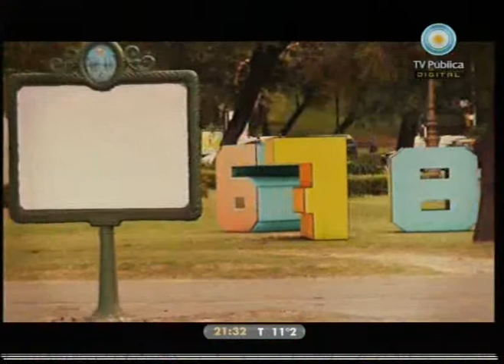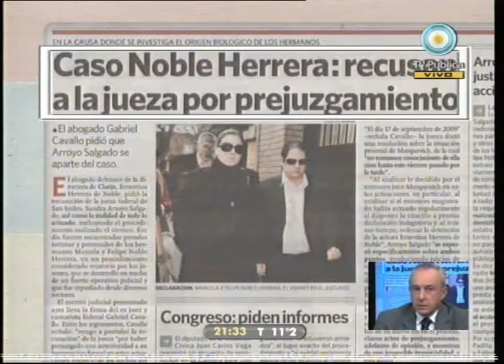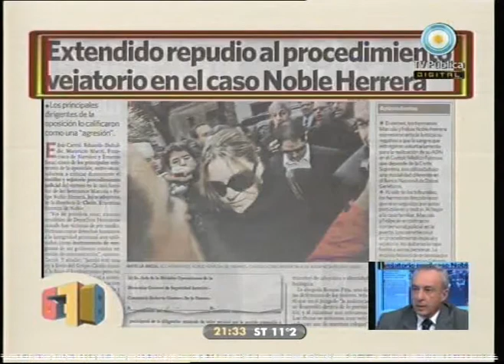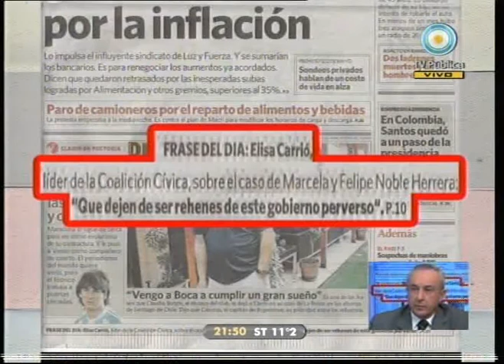678 01-06-10 (2 de 3)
Las abuelas denuncian a Ernestina Herrera de Noble por obstrucción de la justicia, Carrió vocera del monopolio: su llanto por los hijos de Noble, el nuevo miedo del doctor Grondona, la penosa marcha anti matrimonio igualitario, más buenas noticias: Diego en su mejor momento, nuevos créditos para inversiones productivas. La amenaza telefónica a Oyarbide y el empleado del mes. Invitados: María José Gabin y Roberto Marquevich (ex Juez Federal de San Isidro).